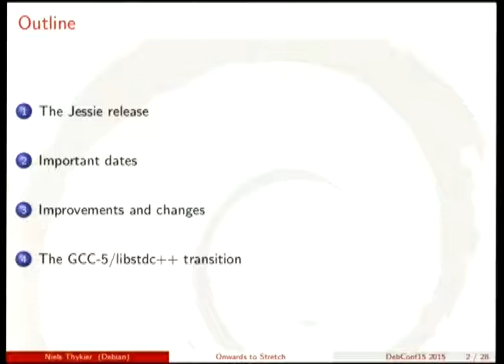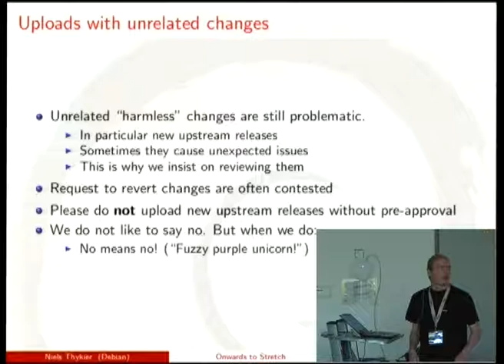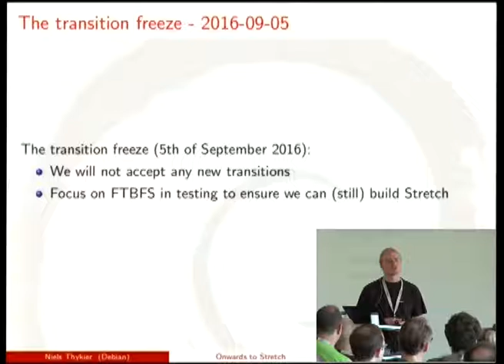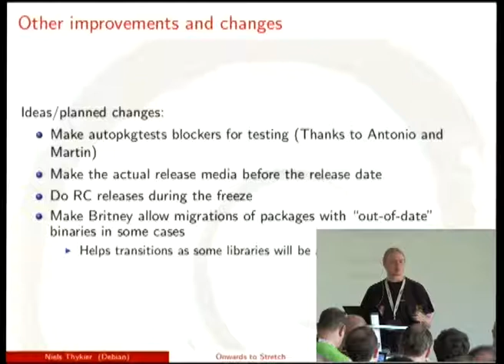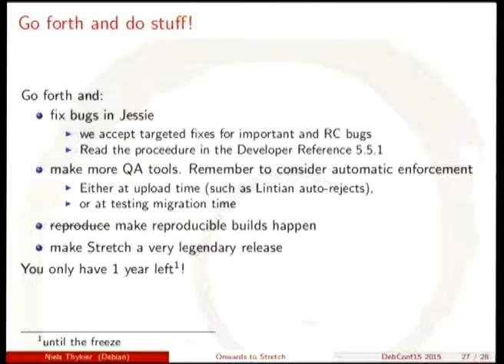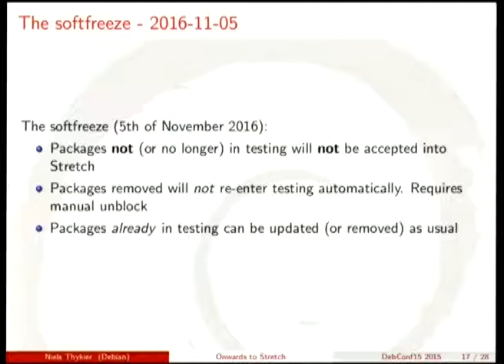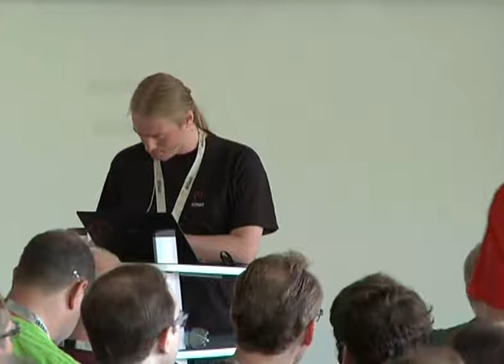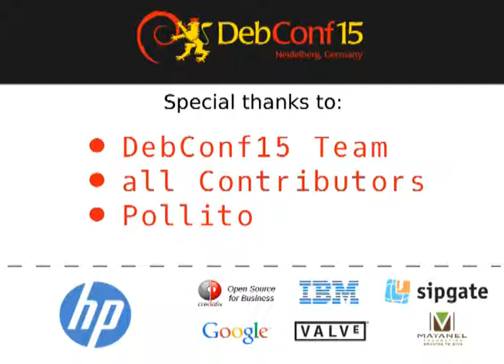Onwards to Stretch (and other items from the Release Team)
by Niels Thykier

The Release Team will be reflecting on the Jessie and the Stretch release cycle.

Room: Heidelberg
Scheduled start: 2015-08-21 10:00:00